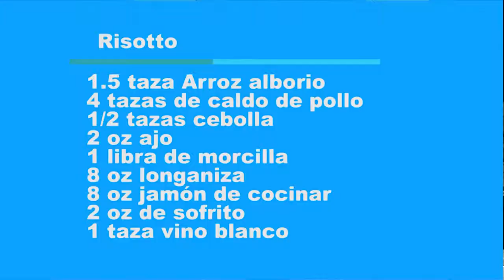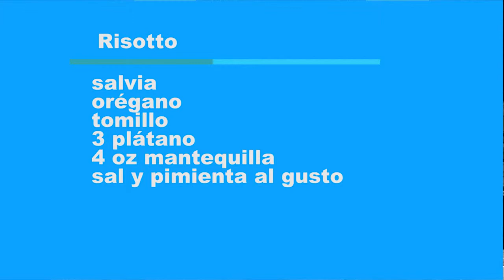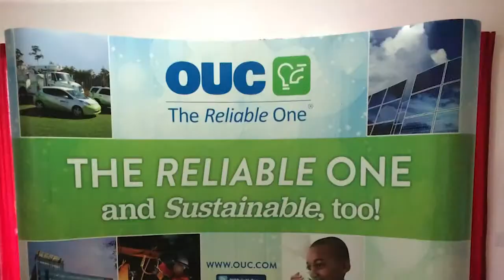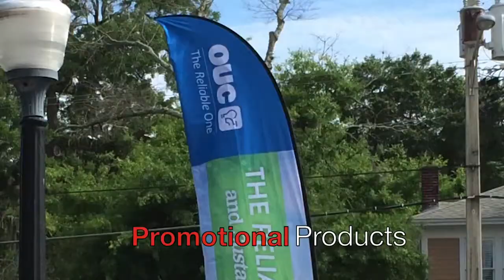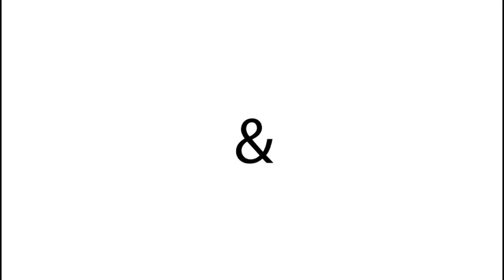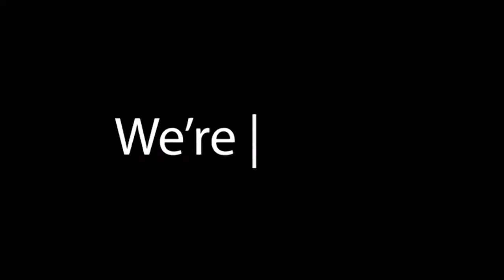20 Prog VTD Luis Vigoreaux